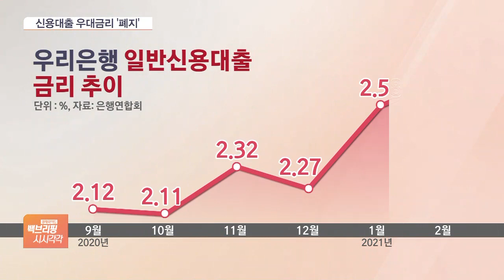‘인상’ 깜빡이 켠 금리...우대금리도 잇따라 폐지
[앵커]

최근 은행권에서는 신용대출을 포함해 전세자금 대출 같은 대출 상품들의 우대금리를 없애고 있습니다.

기본금리를 올리기보다는 우대금리를 조정해 금리 인상 효과를 노린 건데요.

권준수 기자, 우리은행이 신용대출 우대금리에 변화를 줬죠?

[기자]

네, 우리은행이 어제(22일)부터 직장인우대 신용대출 등 11개의 신용대출 상품의 우대금리를 모두 없앴습니다.